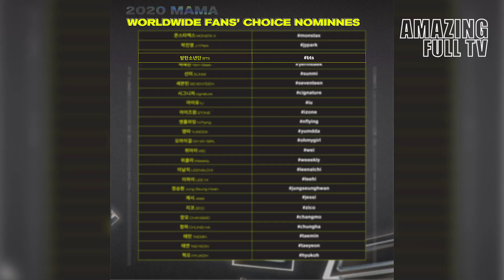‼Jungkook recibe premio de BTS tras ganar como ícono mundial del año en los MAMA 2023‼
Jungkook apareció en los premios MAMA Awards 2023 para recibir el premio de su agrupación BTS. ¿Qué mensaje dio el idol de k-pop?